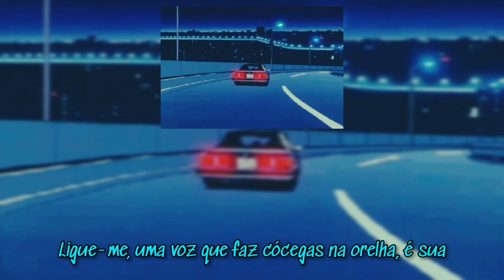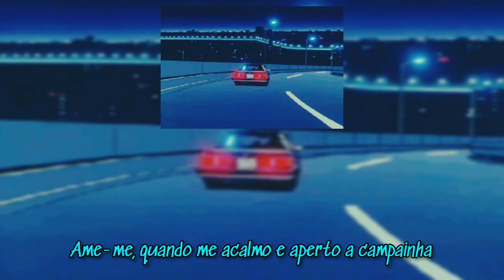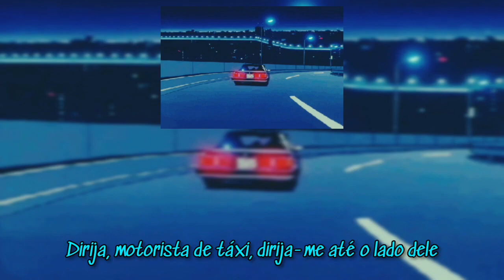Yurie Kokubu - Tobashite Taxi Man (Tradução PT-BR)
Yurie Kokubu - Tobashite Taxi Man
Album: Relief 72 Hours (1983)